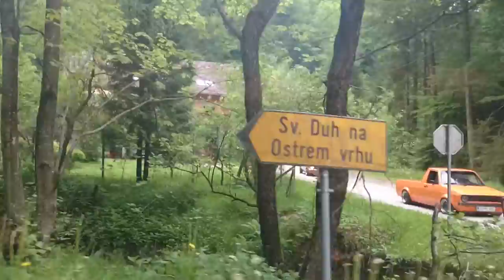Oldschool-slo does Maribor 2015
Short movie frome great event.